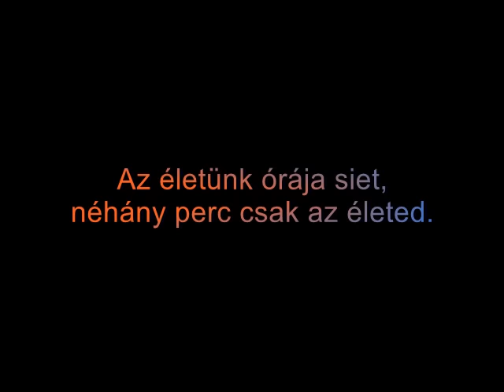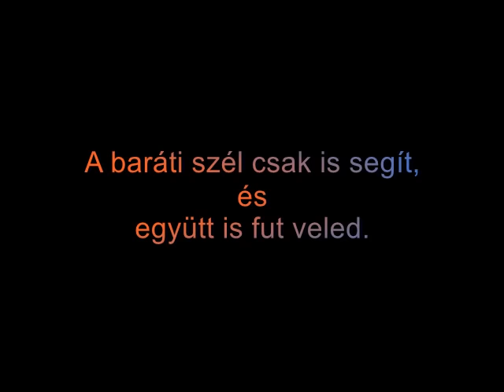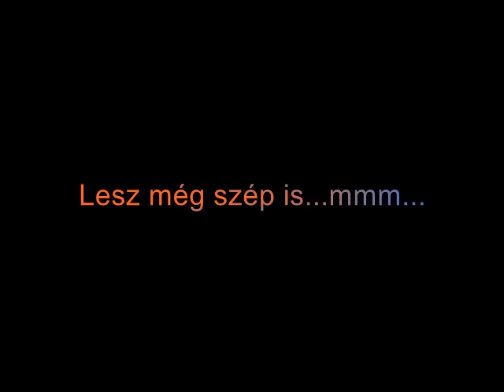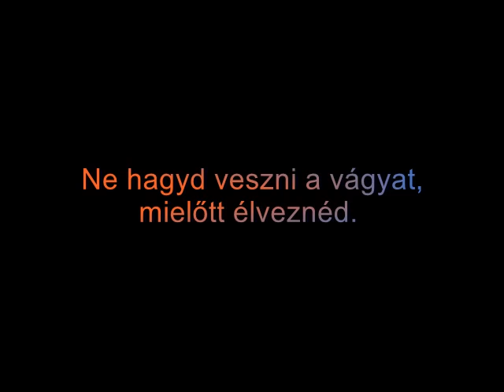Homonyik Sándor - Lesz még szép (lyrics)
Zene: Menyhárt János
Szöveg: Demjén Ferenc